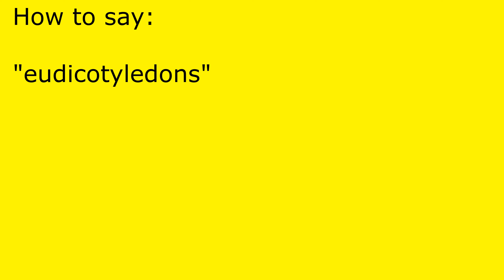How to pronounce eudicotyledons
eudicotyledons pronunciation.